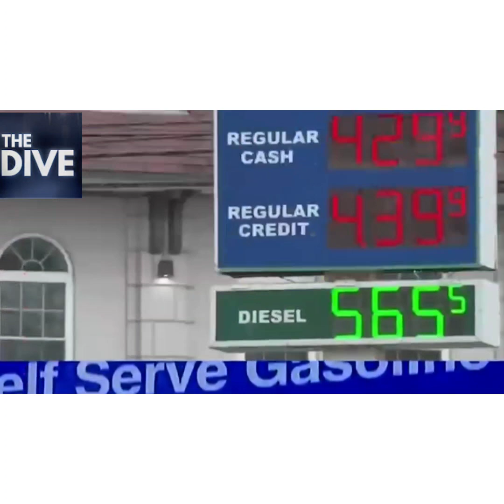Joe Biden Tries to Strike a Deal with Russia